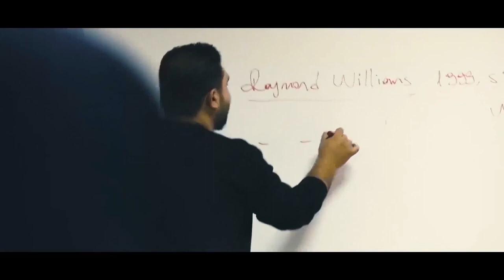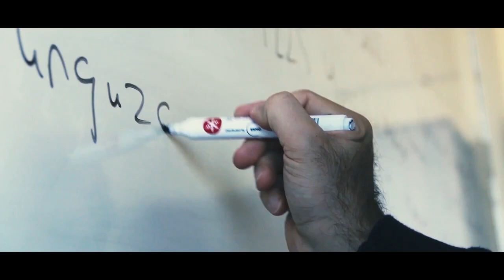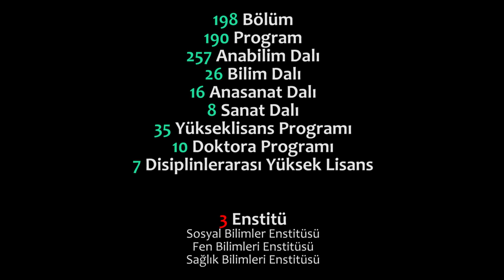Study at Giresun University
Apply Giresun University
-Dentistry
-Medicine
-Maritime
-Education
-Communication
-Tourism
-Health Sciences
-Sport Sciences
-Islamic Sciences
-Fine Arts
-Art and Science
-Engineering Programs
-Economics and Administrative Sciences
-Undergraduate Programs
Apply Turkish Universities with INTEXCO!